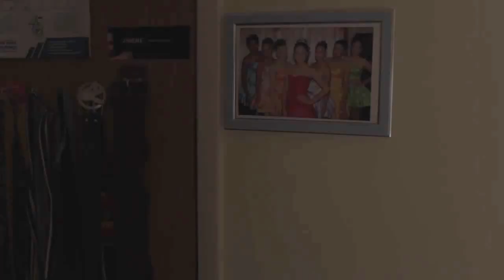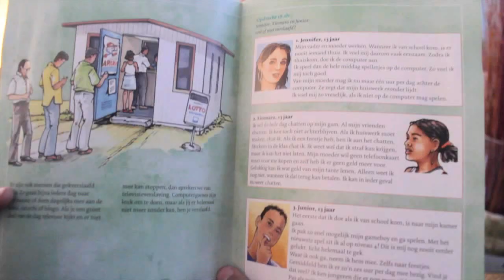CKV Proyect Klas 2D - Death Lies On You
Colegio San Antonio
Klas 2D
Juf.Jarissa Dubero
Maria Acosta, Darinella Geerman, Jacky Montsanto, Liomar Croes.

E video aki a tuma nos hopi tempo, hopi dedicashon pero mas cu tur hopi seriedad ja cu e tawata algo pa scol (T3).
Pero voor de rest e tawata hopi leuk pa traha den un grupo(: